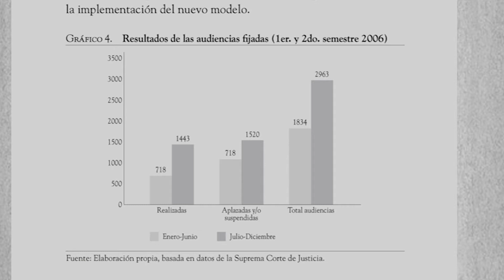Pa´ que lo sepas - Cuaderno “Nuevo Modelo de Gestión Penal en La Vega” OJD